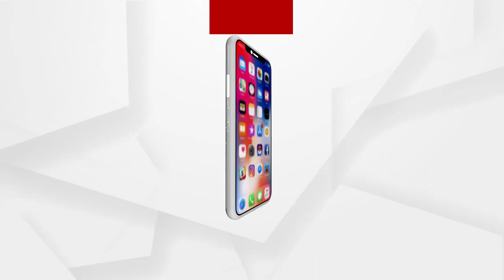Information rights activist Sarveshwar Beuria coming back home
ଘରକୁ ଫେରିବେ ସୂଚନାଧିକାର କର୍ମୀ ସର୍ବେଶ୍ୱର ବେଉରିଆ । ସ୍ୱାଗତ କରିବେ ଧର୍ମଶାଳା ବାସୀ । ସେପଟେ ବିଜେପି ଘେରିବ ଧର୍ମଶାଳା ଥାନା । ଗତ ୨୭ ତାରିଖରେ ବୋମା ମାଡରେ ଗୁରୁତର ହୋଇ କଟକ ଅଶ୍ୱିନୀ ହସ୍ପିଟାଲରେ ଚିକିତ୍ସିତ ହେଉଥିବା ସର୍ବେଶ୍ୱର ବେଉରା ଆଜି ସୁସ୍ଥ ହୋଇ ନିଜ ଘରକୁ ଫେରୁଛନ୍ତି ...